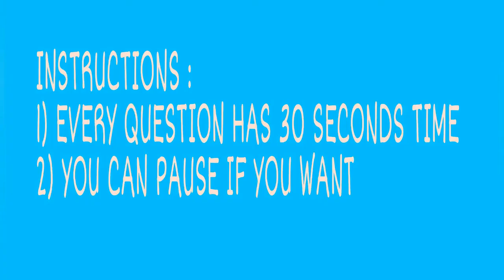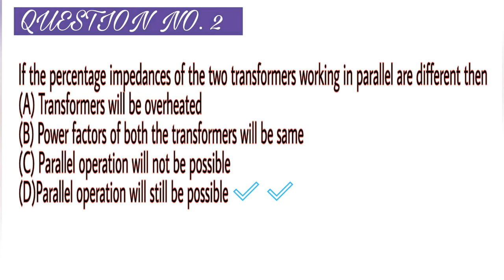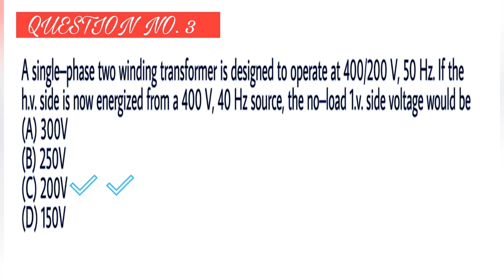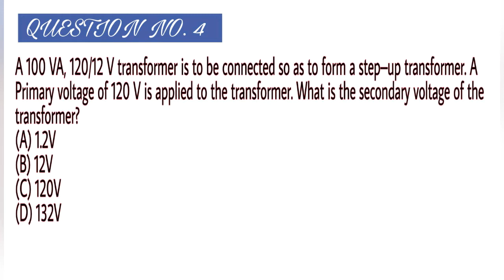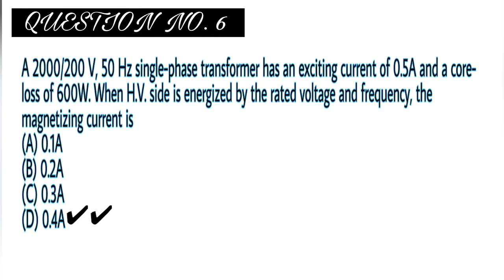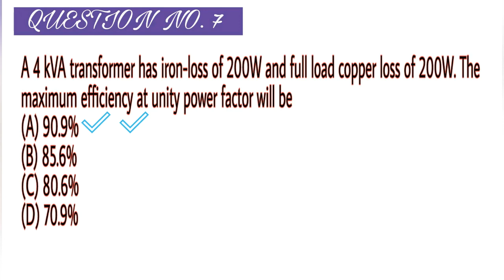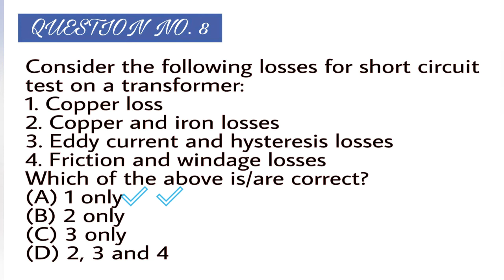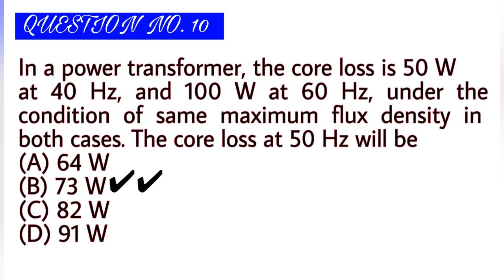MOCK TEST - #02 | APTRANSCO AE 2019 | Transformers | Electrical engineering | APEPDCL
Online practice test - #02 | Transformers | Electrical engineering

Questions gathered from previous GATE,IES papers